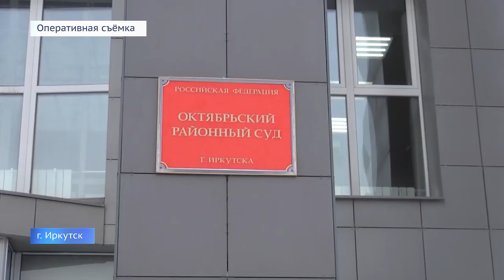«Место происшествия» 29 августа 2022